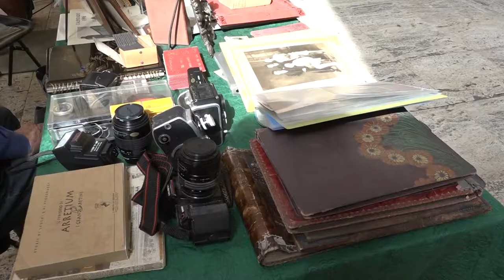Foto Antiquaria, festa in Piazza Grande per la 70esima edizione della manifestazione